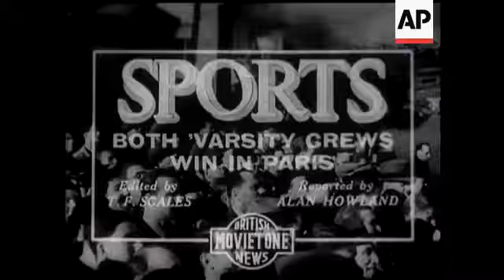Shirley Temple inaugura una línea de tranvía en Los Ángeles